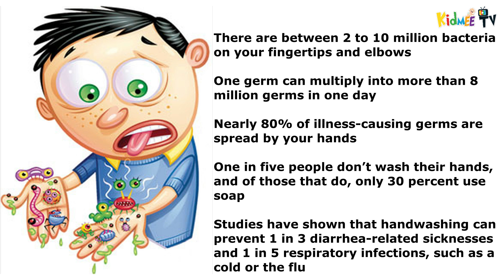🦠 CoronaVirus / COVID-19 Germs (Black-Pepper) Experiment for Kids 🦠 Teach Hand Washing Technique 🦠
Hi friends, this is an experiment with black-pepper to teach kids the importance of hand washing. Please make them wash their hands thoroughly as this has now become a necessity for us. As per CDC (Centers for Disease Control and Prevention), lather the backs of your hands, between your fingers, and under your nails. Scrub your hands for at least 20 seconds. Hum the “Happy Birthday” song from beginning to end twice.
Hope this video will help you in this state of global emergency. Please take care and prevent the disease by following WHO and other health care bodies of the world.

No Panic. Clean Hands Big Smile. Open Heart

Experiment:
Sprinkle black pepper (shown as germs) on water in a container. Touch the germs with a finger, the particles will stick to finger. In the second time touch after applying liquid soap. The particles will run away.
Reason:
This happens due to surface tension of water (rain drop has a bulging shape which is created by surface tension of water). When the soap is applied, the surface tension of water is lowered (this is one of the reasons why soap makes a good cleaner.) basically causing the bulging of the water to lower (or flatten) carrying the floating pepper to the sides.

Credits: Hand washing video by 'Johns Hopkins Medicine' (Hand-washing Steps Using the WHO Technique)